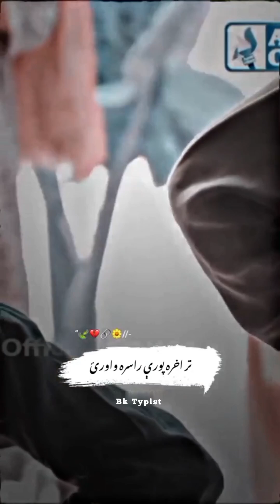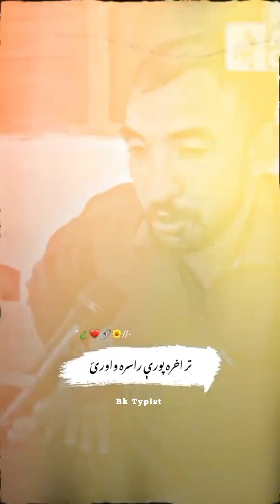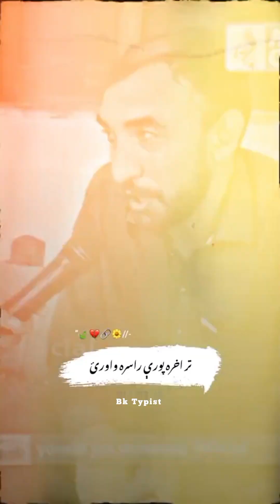Zaitur Rehman Azaj || Need Support ❤️